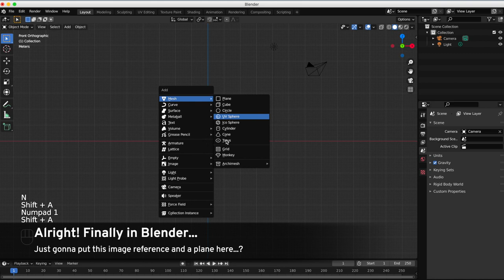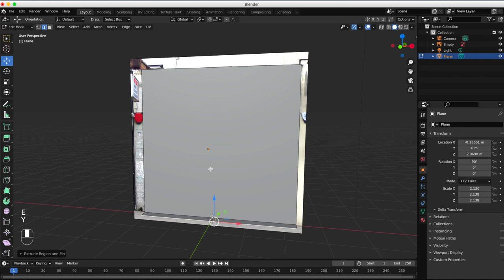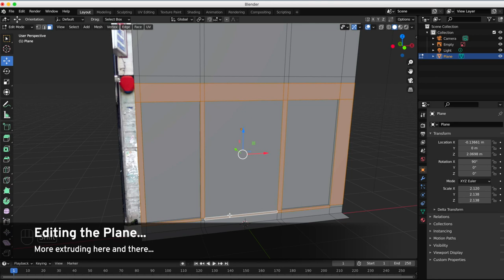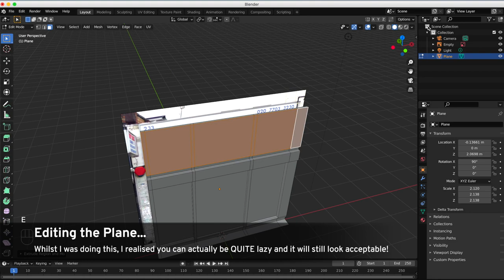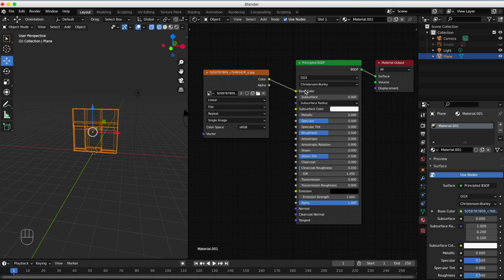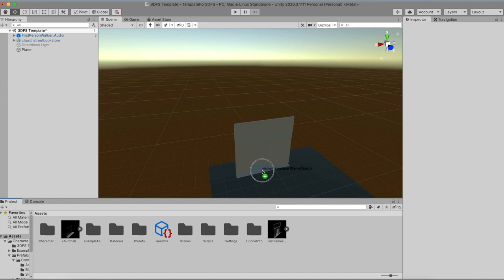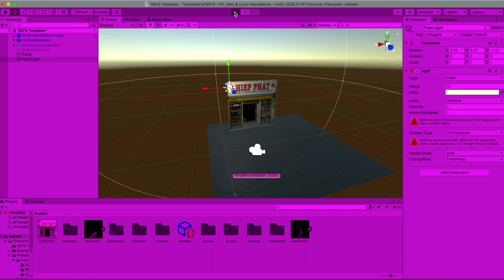Lazy Speedrun: Shopfront (Turning a photo into a Blender 3D model and importing into Unity)